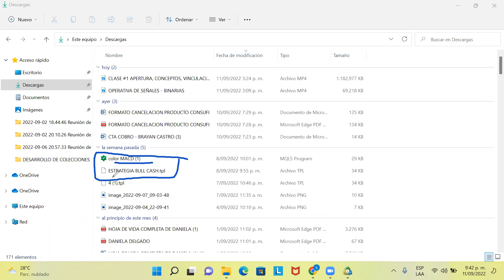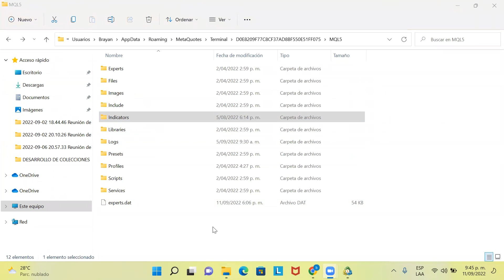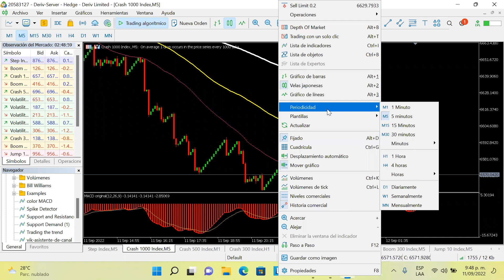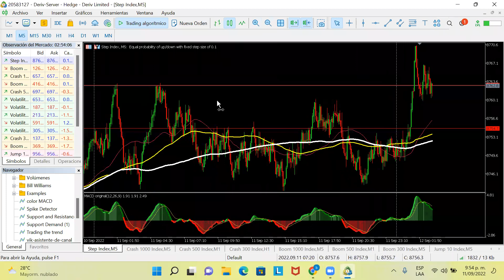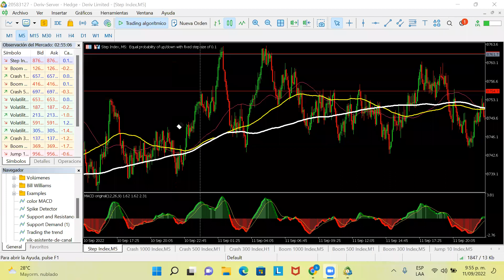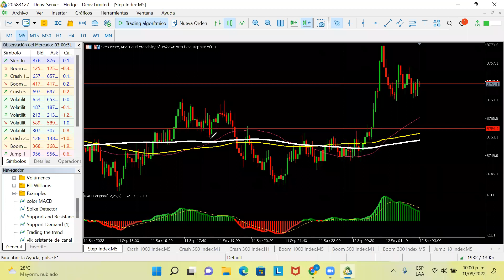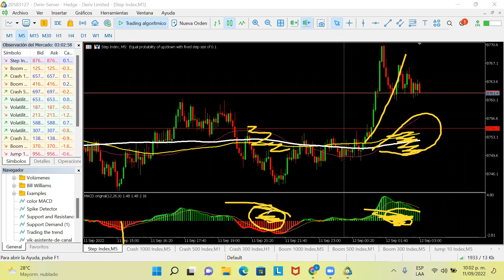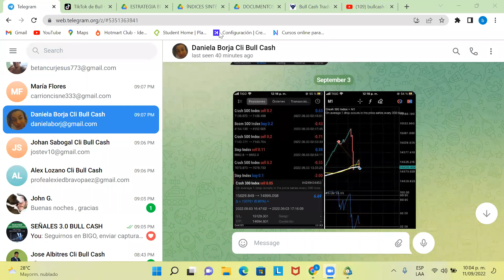PLANTILLA BULL CASH PARA METATRADER 5 EN INDICES SINTETICOS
Hola equipo, en este video te enseñamos a instalar una platanilla en metatrader 5 para operar indices sinteticos, recuerda estar en nuestro grupo de telegram GRATIS, para recibir más información.